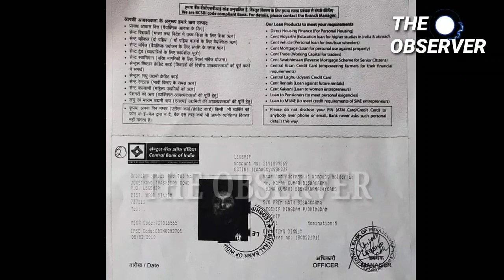Ajay Agrawal and team went to visit Nayan, a 16 months old child who has a hole in his heart.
The mother of Nayan was offered Rs. 20, 000 as a token of support for the teatment and we thought of launching a campaign soon in his name. The viewers are requested to take part in the campaign and support the little child who haven't even seen the world properly.

Ajay Agrawal assured maximum support along with Lalit Dahal, Nischal Tamang and Jeewan Tamang.

Parents Name: Mohan Kumar & Leela Bishwakarma.
Address: West Sikkim, Legship Village.
Patient Name : Nayan /16 months

A/c holder name :
Mohan Kr. Bishwakarma

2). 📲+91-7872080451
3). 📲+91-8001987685